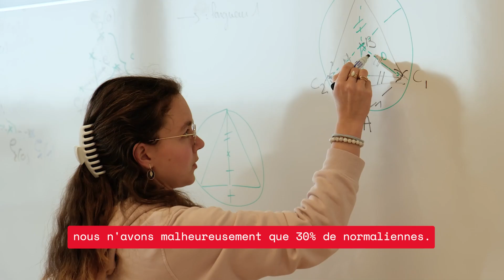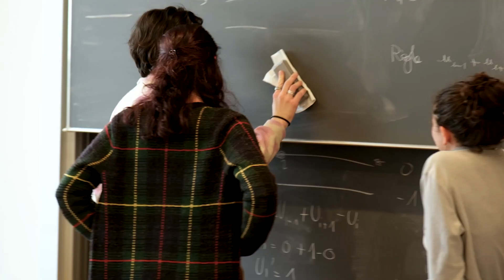École normale supérieure Paris-Saclay